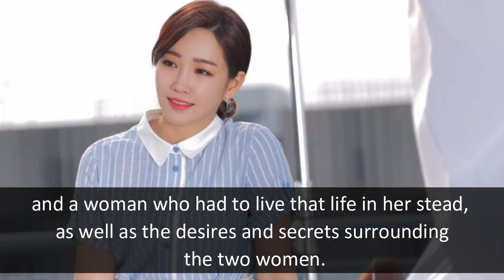Hide and Seek New Korean Drama 2018